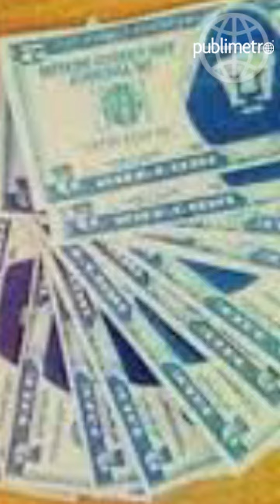5 notas de la semana (29 de julio 2022)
Revisa el resumen de noticias de esta semana en Publimetro